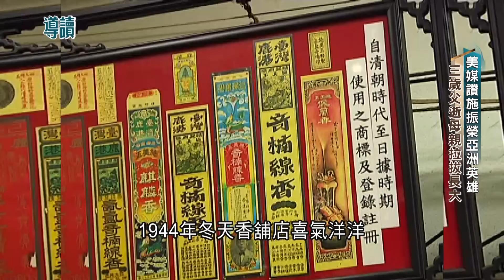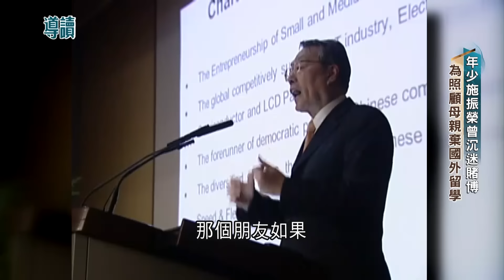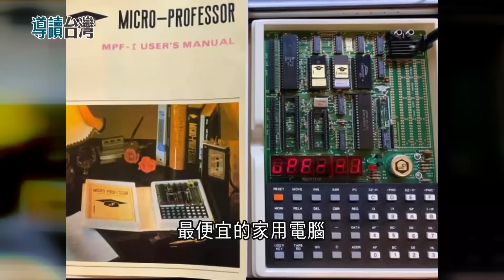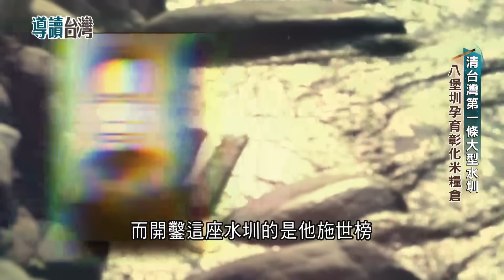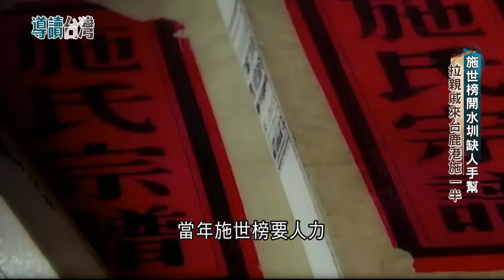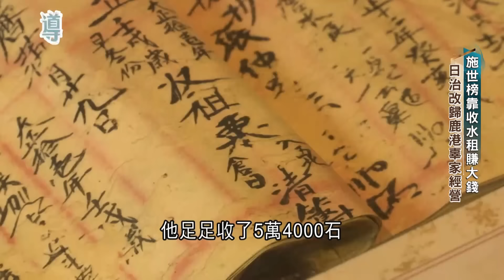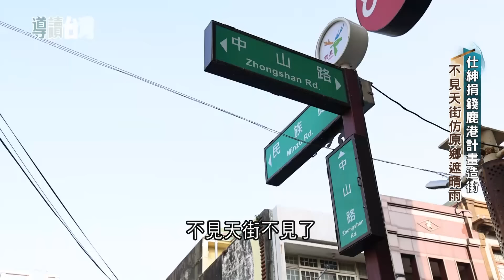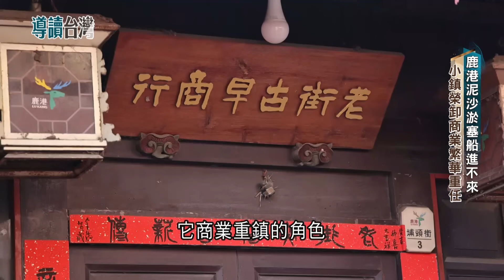美媒讚施振榮亞洲英雄 三歲父逝母親拉拔長大 宏碁進駐台灣矽谷竹科 施振榮創業進純屬意外｜謝哲青 主持｜【導讀台灣】20240221｜三立新聞台